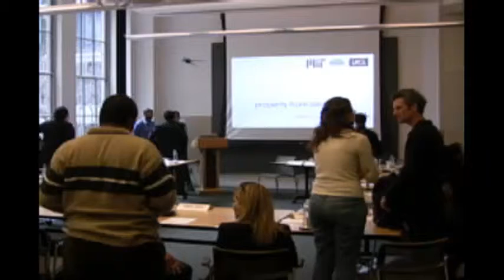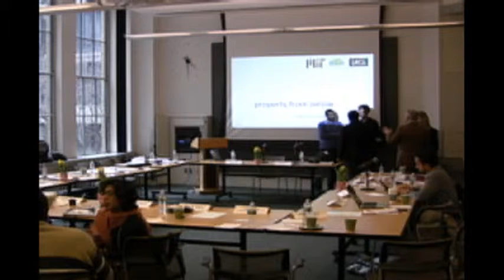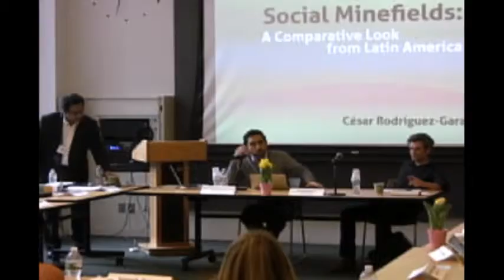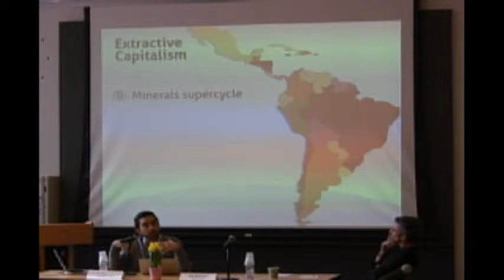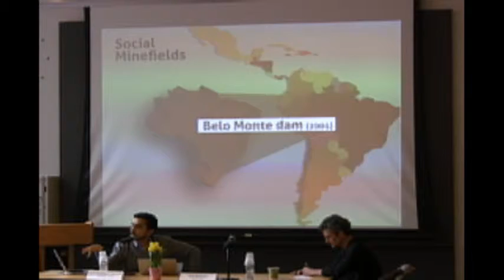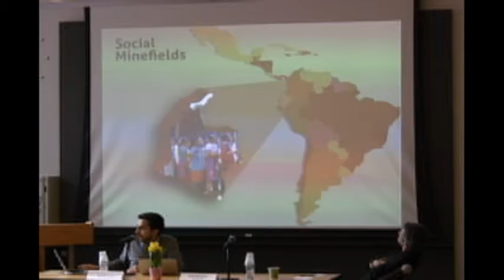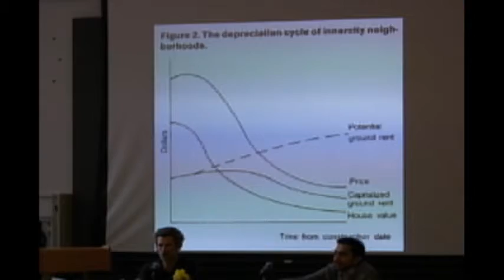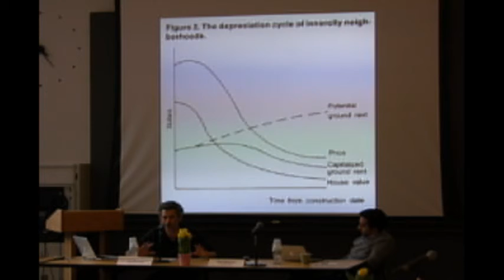Property from Below: Rodriguez Garavito & Neil Brenner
Property from Below: Conversation Rodriguez Garavito & Neil Brenner

March 1, 2014, MIT